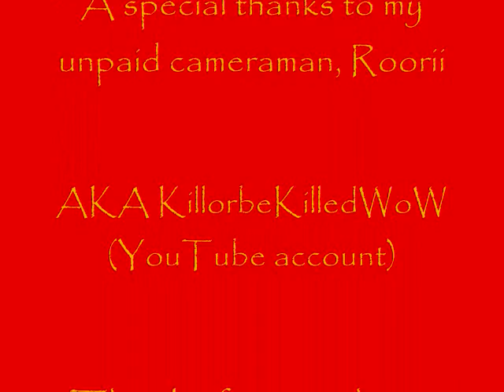Tobias and Geremias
First of all, DO NOT, under any circumstances, ask me for sheet music. I do not have access to any and do not know of any. Believe it or not, I learned this song by ear, meaning with NO sheet music to speak of, so don't ask. Or Ganon WILL get you. This song, according to the LoZ: TP soundtrack, this song is called "Tobias and Geremias," but to put it simply, it plays during all Lake Hylia minigames. The one I thought of as I was learning this song was the Falbi's Flight by Fowl version.